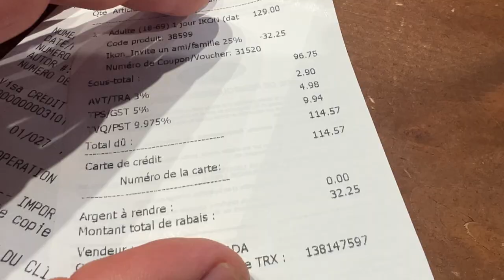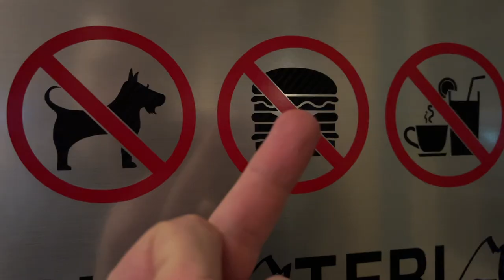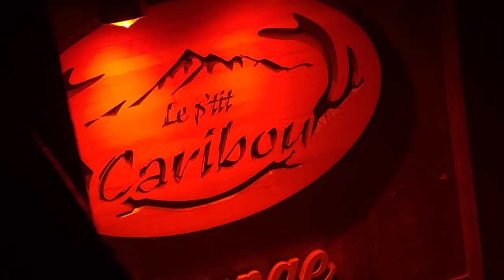Skiing at Mont Tremblant: How Much Does a Day Really Cost?